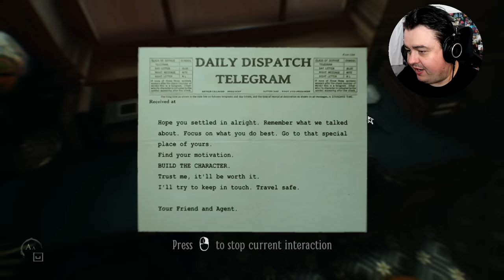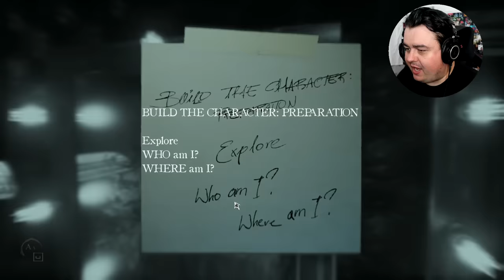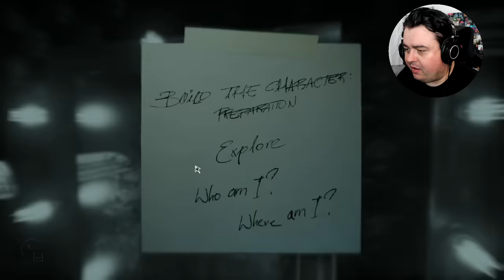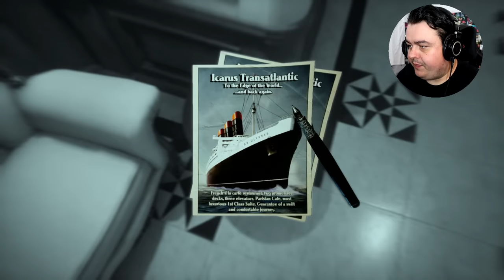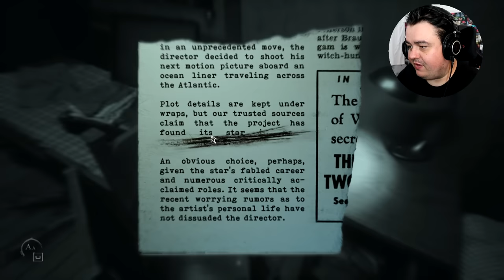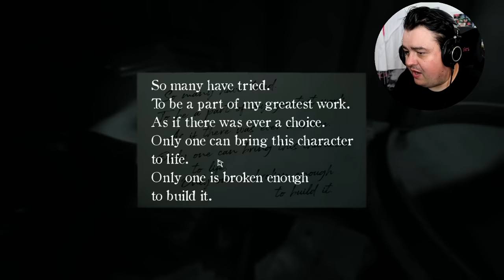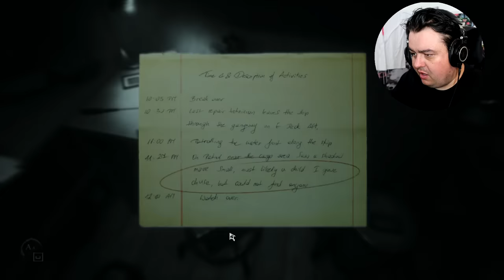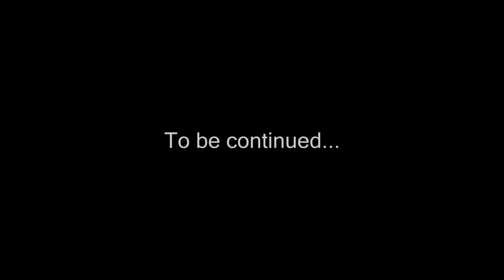SCARIEST HORROR IN YEARS